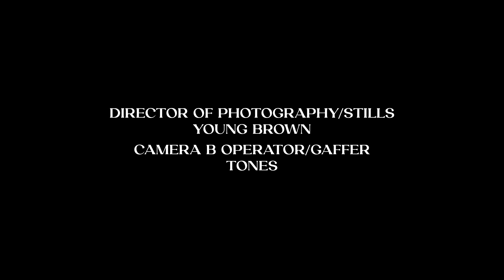TWENTY24FOUR - In Case You Forgot (Intro) [Official Video]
Official Video for In Case You Forgot (Intro) by TWENTY24FOUR

Intro on "In Case You Forgot... EP"

Produced by Zahvoni & AZUL
Mixed & Mastered by Frontline @ Sugar Hill Studios
Album Art by YoungBrown

Directed By:
TAE DEVON

Director of Photography:
YOUNG BROWN

Camera B Operator/Gaffer:
TONES

Connect with TWENTY24FOUR

TWENTY24FOUR LLC / MOVEINTHEAM